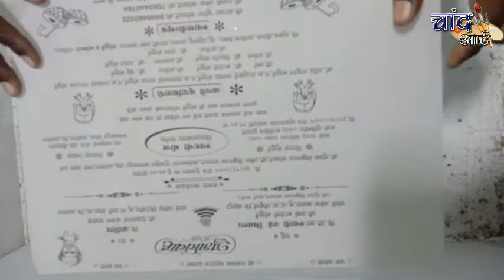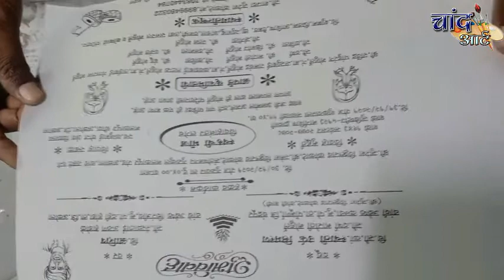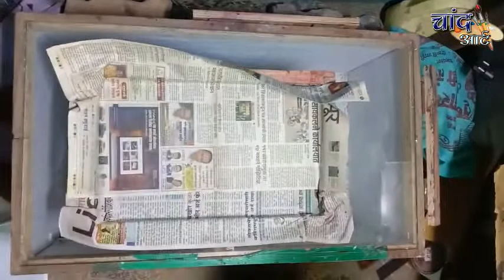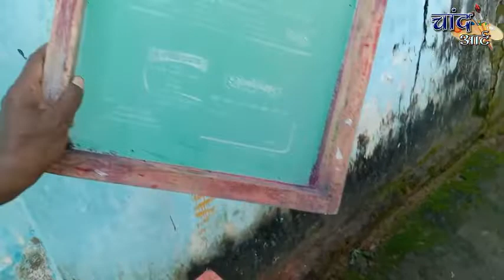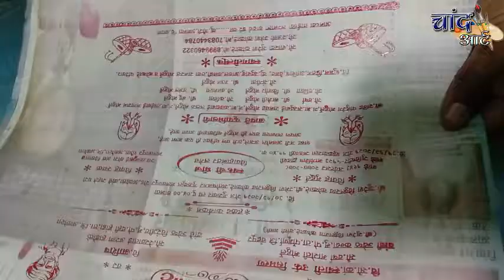Screen printing process full information in mrathi/स्क्रीन प्रिंटिंग कशी करावी याची संपूर्ण माहिती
knowledge and entertainment ,educational groath , business idea , business information in Marathi , graphics designing,
नमस्कार .
सदर व्हिडिओचा उद्देश्य, बेरोजगार तरुणांना आणि जोडधंदा करण्याची इच्छा असणाऱ्यांना,कमीत कमी गुंतवणुकीत वेगवेगळे चांगले व्यवसाय सुचवणे आहे. वेगवेगळ्या क्षेत्रातील वेगवेगळे व्यवसाय कसे करता येतील,गुंतवणूक कशी राहील,प्रॉडक्ट मॅन्युफॅक्चरिंग कशी करावी, याची माहिती दिली जाईल.कम्प्यूटरची माहिती देताना, कोणत्याही प्रकारची हॅकिंग किंवा सॉफ्टवेअर क्रॅक करण्याबद्दल सांगितलेले नाही.प्रेक्षकांनी गुंतवणूक करताना,आपल्या परिसराचा आढावा घेऊन मार्केट तपासून घ्यावे.व्यवसायात होणाऱ्या कोणत्याही नफा तोट्याची जबाबदारी आमचे चॅनल घेत नाही.
screen printing#screen printing information#screen printing material#start screen printing business
how to start screen printing business
screen printing#start screen printing#Best business ideas